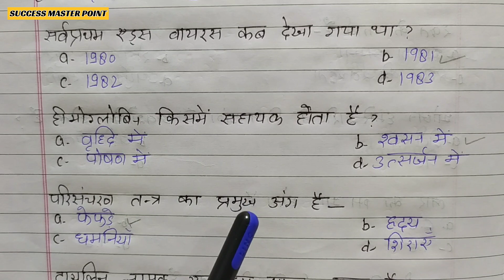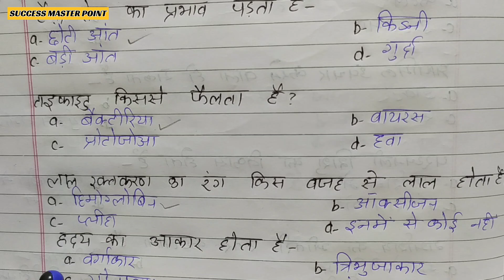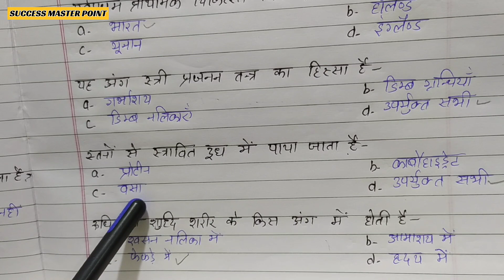B.A. / B.Sc./ B.Com. 2nd semester co - curricular first Aid And Health solved model paper 2023- 24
🌺 B.A./ B.Sc. / B.Com. 2nd semester co curricular first aid and health playlist

B.A. 2nd semester co - curricular solved model paper
B.Com. 2nd semester Co - curricular solved model paper
B.Sc. 2nd semester Co - Curricular solved model paper
B.A. first aid And health exam paper
first aid And health 2nd semester model paper
First aid And health B.Com.2nd semester solved model paper
Co - curricular 2nd semester B.A.  exam paper
First Aid And health exam paper
प्राथमिक चिकित्सा एवं स्वास्थ्य  B.A. 2nd semester
Mcq for exam 2nd semester co curricular
First aid And health semester 2nd first aid And health
SUCCESS MASTER POINT
SUCCESS MASTER POINT
SUCCESS MASTER POINT
SUCCESS MASTER POINT